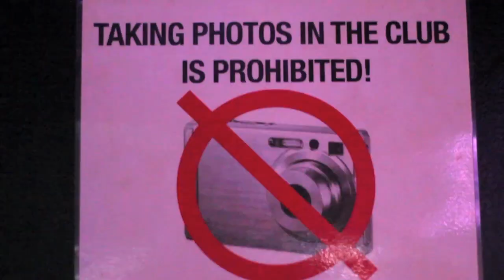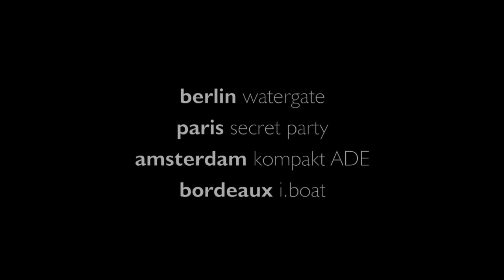Elekfantz First Live Tour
Berlin - Watergate
Amsterdam - DGTL Kompakt 20 Years ADE
Paris - Secret Party
Bordeaux - I-Boat